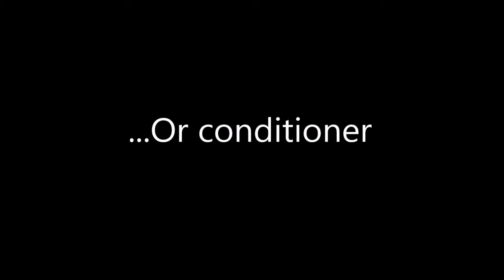Getting use to short hair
Hello guys! So prior to this video, my previous videos were of me with long hair, I'm treating this as an early new year's resolution so I'M DONE FOR THE YEAR!, but in all seriousness I been wanting to get my hair shorter ever since last year and I did have the opportunity around this time last year but pussied out and got my haircut but only just a trim, yes...I AM A COWARD!
So I decided to be brave and get my hair cut to shoulder length and I am currently loving it! So i might get my haircut like this regularly

Sorry for the absence of myself but to be honest no ones is watching me nor reading this description, so I can say whatever I want...

POTATO!

I really love potatoes like for shizzle my nizzle, get it? I'm acting gangster because of my username,yes,I made that username when I was maybe 11 thinking "yeah!, I'm so cool, because they will think i'm a cool DJ and will go to my channel, adding my channel views and will just subscribe even without videos, cuz im a DJ, YEAH" BIG MISTAKE

These musics are loyalty free, so new vloggers could use them so THANK YOU!